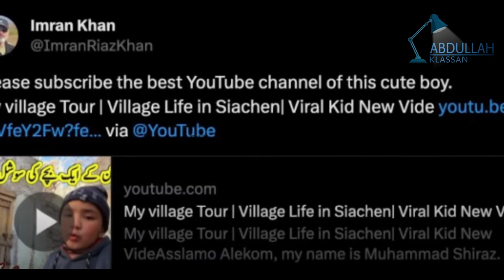Shirazi Village Vlogs Complete Introduction | @shirazi786 | KLASSAN TV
Shirazi Village Vlogs Complete Introduction in Urdu Hindi - ‎@shirazi786 - KLASSAN TV

Pakistan's youngest vlogger Mohammad Shiraz is all over social media for the past one month
The center of attention of Muhammad Shiraz is six years old, he is a student of the first grade and he belongs to the Siachen area of Gilgit-Baltistan. Mohammad Shiraz created vlogs with his father
It has been learned that he himself is considered one of the biggest YouTubers of Gilgit-Baltistan. Muhammad Shiraz's father says, "I can't believe that my son is known by people all over Pakistan."

Audience Search:
shirazi

Learning, Awareness and Education is the Purpose of this Channel. Abdullah Klassan  is a Youtube Educator whose expertise lies in doing simplified and Objective expalainers of complex topics. Education yourself on Important things which matter in your life and learn how you can make the world a better place for yourself and for everyone eles. Be the change you want to see.